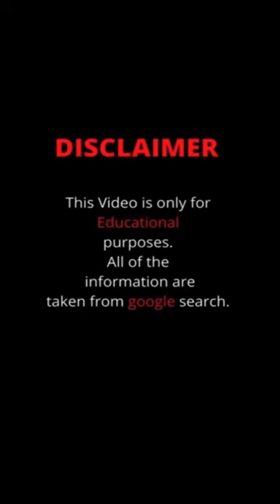KATHERINE SAEZ🇨🇱Curvy Plus Size Model |Bio&Facts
~ INSTA CURVY BIO ~
 Katherine Saez Biography
Meet Our Gorgeous Model  Katherine Saez From 🇨🇱
Follow her on Instagram : @kath.ezz